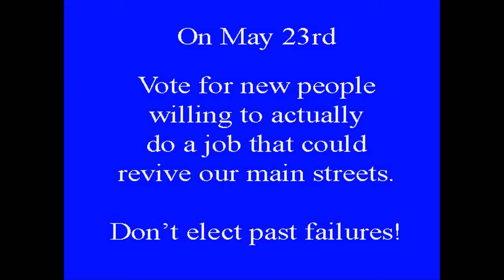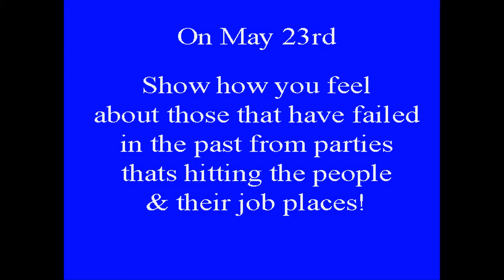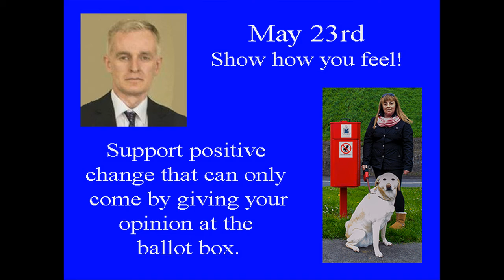Help Drogheda get back on its feet. Vote for change.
On May 23rd come out and vote - its your chance to bring change to your town.